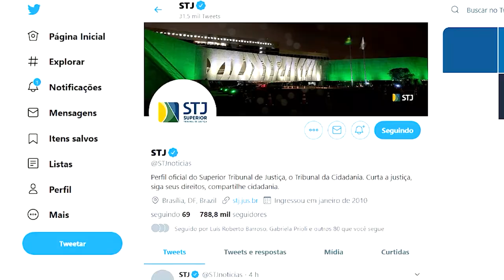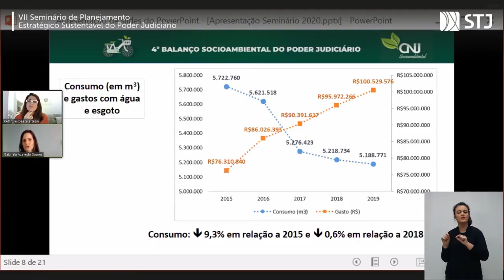STJ encerra seminário sobre planejamento estratégico sustentável do Poder Judiciário 05.06.20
O Superior Tribunal de Justiça realizou entre os dias 2 e 5 a sétima edição do Seminário de Planejamento Estratégico Sustentável do Poder Judiciário, com o tema: “A sustentabilidade e a internalização dos Objetivos do Desenvolvimento Sustentável nas instituições da Justiça e demais poderes da União, contextualizados à realidade da Covid-19 ”. Este ano o evento foi diferente. Por conta do isolamento social, em razão da novo coronavírus, o seminário foi 100% virtual.